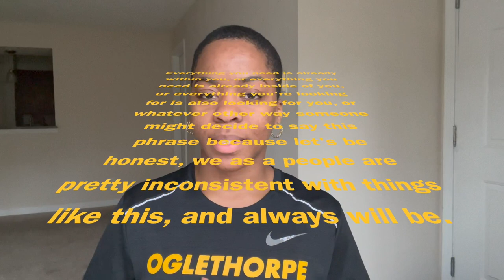The Meaning of "Everything you need is within you"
In this video, I explain the popular phrase, "everything you need is already within you." I think this term is often over used and under explained, simply because it sounds so wonderful, but most people don't fully understand it. So I've taken the time to break it down into three simple concepts

0:00 Intro
1:19 First Concept
3:43 Second Concept
6:16 Third Concept
9:52 Outro

Theme Song: Ahree - Hall of Fame (Prod. Michael Mars)